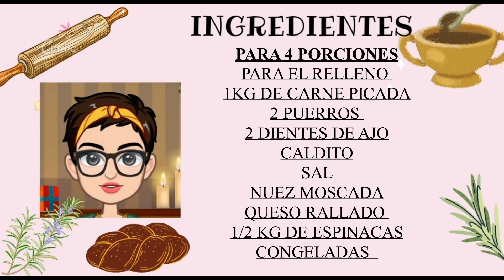CALABAZA CON UN RELLENO DISTINTO, PROBALO Y NO TE VAS A REPENTIR